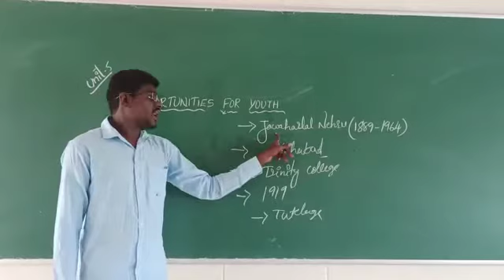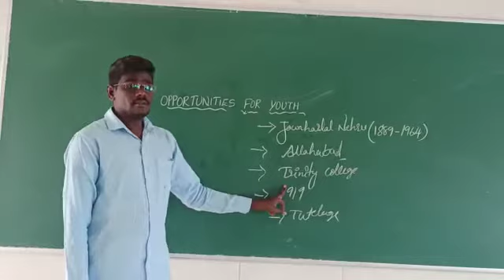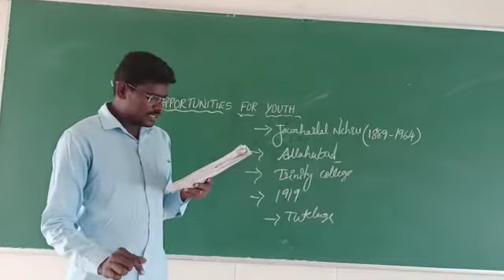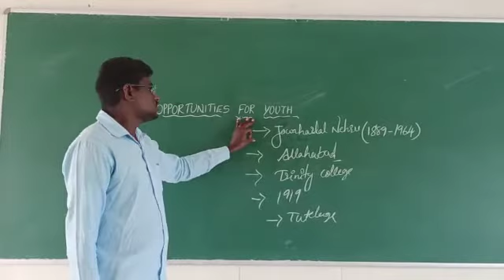ENGLISH II Sr. intermediate II OPPORTUNITY FOR YOUTH II ANJANAILU